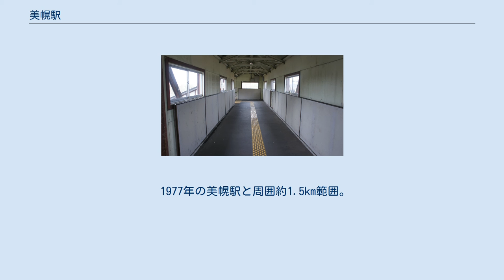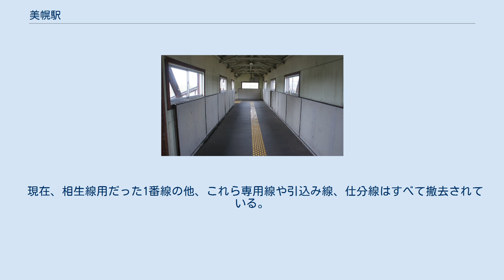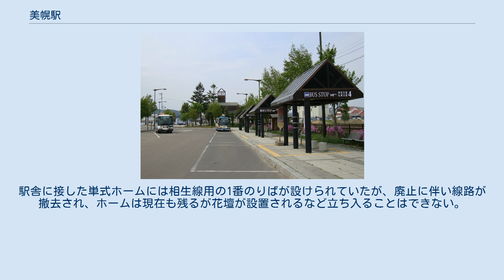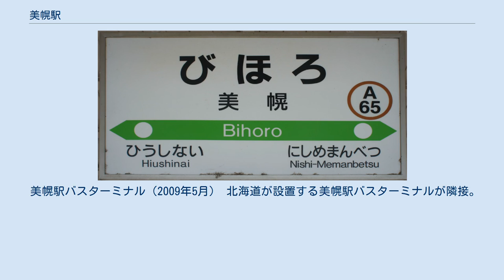美幌駅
美幌駅（びほろえき）は、北海道網走郡美幌町字新町3丁目にある北海道旅客鉄道（JR北海道）石北本線の駅である。
電報略号はヒロ。
 普通列車のほか、特急「オホーツク」・「大雪」が停車する。
かつてはここから相生線が分岐していたが、1985年（昭和60年）に廃止された。
 相生線の資料を展示した美幌駅交通記念館が併設されていたが、2001年6月に閉館となり、同年9月に観光・物産・地域の情報提供スペースに改装された。
 1977年の美幌駅と周囲約1.5km範囲。
右下の右方向が石北本線網走方面。
右下の下方向が相生線の北見相生方面。
美幌の街の北端に位置し、中心街から少し離れた工場地域に面する。
かつては日本甜菜製糖美幌工場の貨物輸送で栄えた。
駅舎横の網走方面に並ぶ職員官舎が目立つ。
客扱い用として相対式ホーム2面3線と副本線1本、駅裏に主に日本甜菜製糖の工場、及び相生線用の仕分線が5本、駅舎横の遠軽側に貨物ホームに引込み線が2本、その遠軽側にあるストックヤード内へ1本引込み線がある。
駅裏南側に小さな整備場を有するが、車庫は有していない。
その整備場に、コンクリートで埋められた相生線用の転車台跡が、白く歪な円形に残っている。
 周囲の工場への専用線が多く見える。
駅表遠軽端にある町工場へ1本が、網走川の手前まで伸びている。
駅裏は正面の油槽所へ1本、そして大きな日本甜菜製糖の工場へスイッチバックの美しい曲線を描いて仕分線から直接向かっている。
ちなみにスイッチ後に2手に分かれて工場へ向かうが、上が原料用線、下が製品用線であった。
さらに網走側は石北本線を挟んで、外側に大きな青い屋根の農協倉庫とその手前の油槽所へ各1本、内側にホクレン北見地区穀物調整工場及び美幌川手前の木工所へ1本並走している。
 現在、相生線用だった1番線の他、これら専用線や引込み線、仕分線はすべて撤去されている。
国土交通省 国土地理院 地図・空中写真閲覧サービスの空中写真を基に作成 アイヌ語の「ピポロ」〔石・多い〕あるいは「ペホロ」〔水・多い〕に由来する。
 島式ホーム1面2線をもつ地上駅で、駅舎との間は跨線橋を利用する。
駅舎に接した単式ホームには相生線用の1番のりばが設けられていたが、廃止に伴い線路が撤去され、ホームは現在も残るが花壇が設置されるなど立ち入ることはできない。
 2016年（平成28年）4月30日までは社員配置駅だったが、同年5月1日から簡易委託駅となり、駅から1 ㎞程度の距離にある美幌商工会議所で取扱いをしていた。
 2019年（平成31年）4月1日より、駅舎内で美幌町の観光案内や特産品販売、都市間バスの乗車券発券を行う「美幌観光物産協会・ぽっぽ屋」にてJR乗車券類の取扱いが開始された。
 美幌駅バスターミナル（2009年5月） 北海道が設置する美幌駅バスターミナルが隣接。
待合室を設置する。
 2019年（令和元年）12月20日現在。
 大空町女満別市街・網走市方面（網走バス）、大空町東藻琴方面（網走交通バス）は廃止。
美幌町営バスは廃止・沿線住民向けのスクールバス混乗化されている。